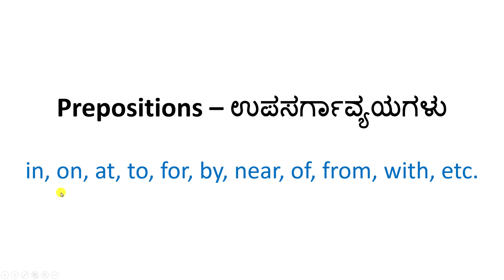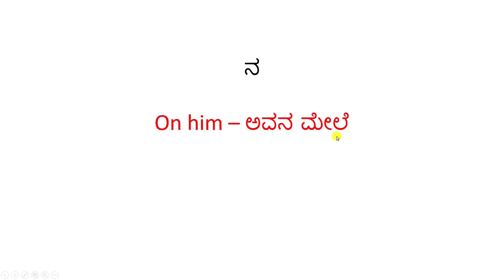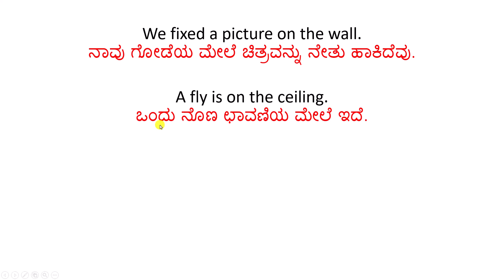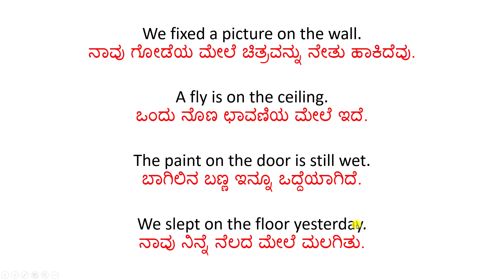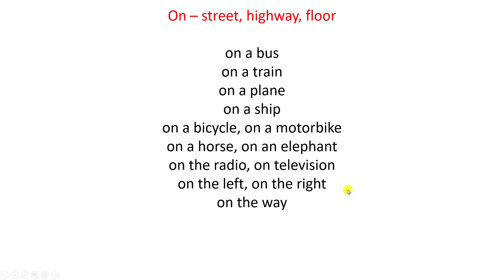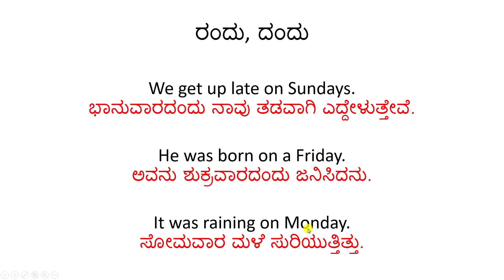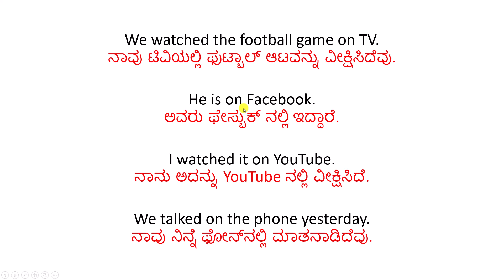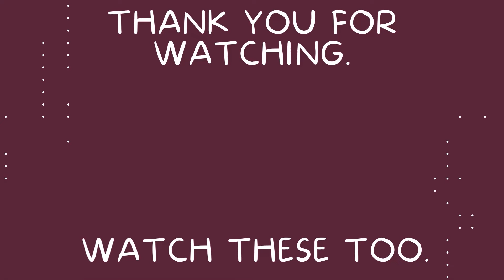Learn English Through Kannada - Lesson 012 - ಕನ್ನಡದಿಂದ ಇಂಗ್ಲಿಷ್ ಕಲಿಯಿರಿ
ನಮಸ್ಕಾರ ಎಲ್ಲರಿಗೂ,

In this video, we will learn about the preposition "on".

ಆಸಕ್ತರಿಗೆ ಕನ್ನಡದ ಮೂಲಕ ಇಂಗ್ಲಿಷ್ನಲ್ಲಿ ಮಾತನಾಡುವ ಕೌಶಲವನ್ನು ಕಲಿಸುವುದೇ ಈ ಚಾನೆಲ್ನ ಉದ್ದೇಶ. ಇಲ್ಲಿ ಇಂಗ್ಲಿಷ್ ಕಲಿಯುವವರಿಗೆ ಕನ್ನಡ ಚೆನ್ನಾಗಿ ಗೊತ್ತಿದೆ ಎಂದು ನಾವು ಭಾವಿಸಿದ್ದೇವೆ. ಕನ್ನಡ ಮತ್ತು ಇಂಗ್ಲಿಷ್ ಎರಡರಲ್ಲೂ ಸಾಮಾನ್ಯವಾಗಿರುವ ಹಲವಾರು ವ್ಯಾಕರಣದ ನಿಯಮಗಳಿವೆ. ಅಂತವುಗಳನ್ನು ಸುಲಭವಾಗಿ ಕಲಿಯುವುದರ ಜೊತೆಜೊತೆಗೆ ಅಗತ್ಯಕ್ಕೆ ತಕ್ಕಹಾಗೆ ಇತರ ವಿಷಯಗಳನ್ನೂ ಸೇರಿಸಲಾಗಿದೆ. ಇದರಿಂದ ಸರಳವಾದ ಹಾಗು ಸರಿಯಾದ ವಾಕ್ಯಗಳನ್ನು ಇಂಗ್ಲಿಷ್ನಲ್ಲಿ ಮಾಡಲು ಸಾಧ್ಯವಾಗುತ್ತದೆ. ತಿಳಿದಿರುವುದರ ಆಧಾರದ ಮೇಲೆ ತಿಳಿಯದಿರುವುದನ್ನು ಕಲಿಸುವುದರಿಂದ ಬೇರೆ ಬೇರೆ ವಾಕ್ಯಗಳ ವಿಧಗಳು ಮನಸ್ಸಿನಲ್ಲಿ ಅಚ್ಚೊತ್ತಿ ಉಳಿಯುತ್ತವೆ. ದಿನನಿತ್ಯದ ಬಳಕೆಗೆ ಪೂರಕವಾದ ಶಬ್ದ ಸಂಪತ್ತನ್ನು ಹೆಚ್ಚಿಸಲು ಒತ್ತನ್ನು ನೀಡಲಾಗಿದೆ ಮತ್ತು ಹತ್ತು ಹಲವು ವಿವಿಧ ಬಗೆಯ ಉದಾಹರಣೆಗಳನ್ನು ನೀಡಲಾಗಿದೆ. ನಮ್ಮ ಯಶಸ್ಸು ನಾವು ಶ್ರದ್ಧೆಯಿಂದ ಮಾಡುವ ಸತತ ಅಭ್ಯಾಸವನ್ನು ಅವಲಂಬಿಸಿದೆ. ಅಭ್ಯಾಸವು ನಮ್ಮನ್ನು ಪರಿಪೂರ್ಣತೆಯ ಕಡೆಗೆ ಕೊಂಡೊಯ್ಯುತ್ತದೆ.

Happy learning!